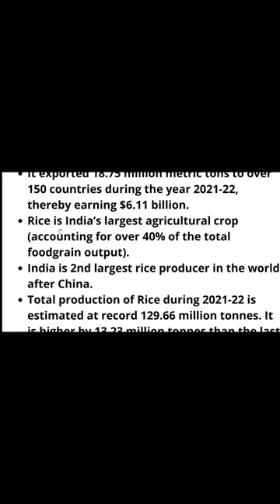India's Rice Production | India's Rice Exports | India's Rice Farming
India's Rice Production
 India's Rice Exports
India's Rice Farming
Rice Production in India